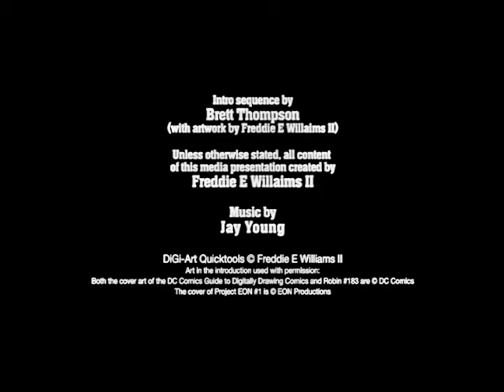FEWII Comic Book Q&A Pt 16 (Bamboo Wacom Stylus)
Question about my Bamboo Stylus (Pen).